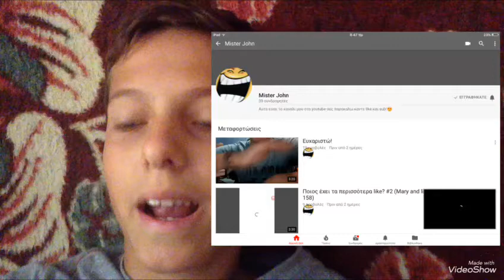Mister Jon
Κάντε όλοι ένα sub στον mister Jon